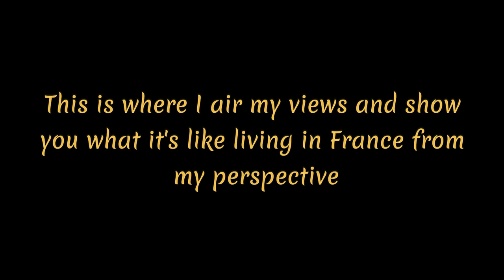Vlog 86 A few days with me compilation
Been a busy week here in the Mayenne, prime gardening time as we get into warmer times. This is what I have been up to this week.
I am now starting to think that youtube may not be for me, the reason being is because I have so much work to do in our renovation project and it takes time to set up the camera's to make it good viewing. I am also working on my own, which does take it out of me, especially when you have to go through the footage and edit it, which does take up a lot of my time. Let me say that the jury is out on this. Take care, Dave.

Many thanks
Dave